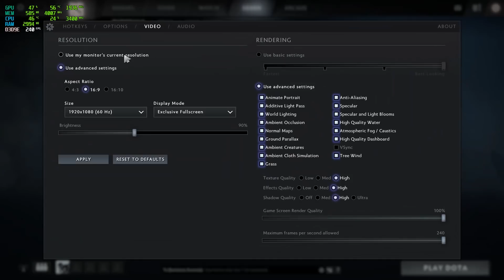Gameplay & FPS Dota 2 - Sistem Gaming Raptor 5